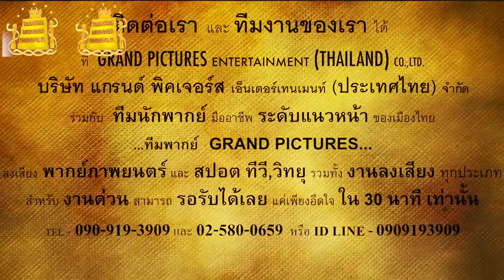GRAND PICTURES Present HD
ประกอบธุรกิจ ห้องStudio บันทึกเสียงครบวงจร ทางเรามีทีมงานที่มีคุณภาพ ไม่ว่าจะเป็น ทีมนักพากย์ระดับแนวหน้า , ทีมแปลบทพากย์ , ทีมช่างเทคนิคด้านเสียง ที่มีความชำนาญ ในการบันทึกเสียง
รวมทั้งทีมงานอื่นๆ ที่พร้อมจะผลิตผลงานที่มีคุณภาพให้แก่ท่าน

ซึ่งตัวผมเอง ( กรรมการผู้จัดการ - เจ้าของธุรกิจ ) เป็นนักพากย์ ซึ่งมีความชำนาญในด้านการพากย์เสียงด้วย
อยู่ในวงการพากย์เสียงของไทย มาเป็นเวลานับ 20 ปี จึงการันตีในเรื่องคุณภาพในการพากย์ได้แน่นอน เพราะดูแลขั้นตอนการพากย์เสียงด้วยตัวเอง

We, Grand Pictures Entertainment (Thailand) Co.,Ltd., Taxpayer Identification Number:  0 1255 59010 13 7, 22 Tiwanon 25 Lane, Junction 29, Tiwanon Road, Bang Kra Sor Subdistrict Mueang Nonthaburi Distrct, Nonthaburi, Thailand 11000, are a completed studio with qualified workers including group of advanced voice actors, group of translators, group of professional sound technicians, and other production group for quality production.
  Moreover, I, Mr. Werasak  Kaew-Oun as the managing director, am an experienced voice actor and have been in Thai voice actor society for 20 years which I definitely manage and control the procedures of voice acting myself, therefore, I certainly guarantee production quality.

                                              ติดต่อเรา ได้ที่

 บริษัท แกรนด์ พิคเจอร์ส เอ็นเตอร์เทนเมนท์  (ประเทศไทย)  จำกัด
        เลขประจำตัวผู้เสียภาษีอากร  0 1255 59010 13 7
 22 ซอยติวานนท์25 แยก29  ถนนติวานนท์  ตำบลบางกระสอ  อำเภอเมืองนนทบุรี  จังหวัดนนทบุรี  11000